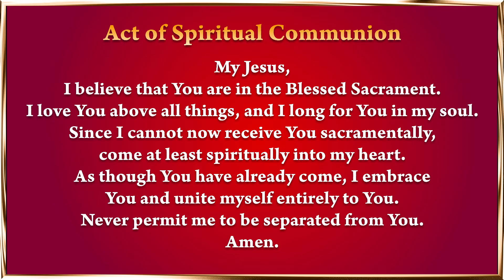Friday Mass - ‎September ‎30, ‎2022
Please help the Church of the Sacred Heart as we respond to the call of the Holy Spirit to bring the Church into your homes each and every day. We appreciate your generosity during this difficult time. May God bless you and keep you safe and strong in body, mind and spirit.